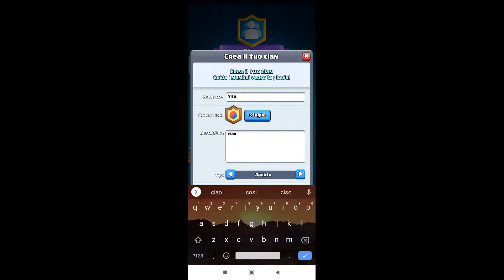Clash Royale Ep #18 ( Android Gameplay ITA )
LA MIA ATTREZZATURA PER REGISTRARE VIDEO :
ADATTATORE PER MICROFONO PER APEMANA77